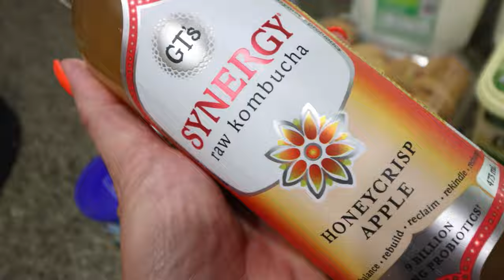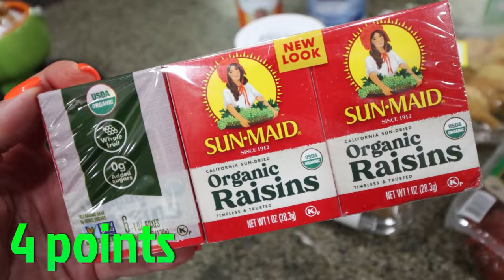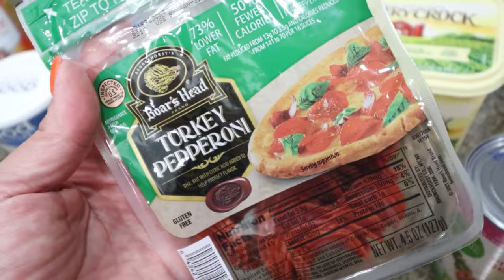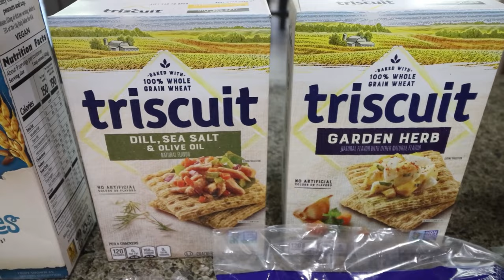WW GROCERY HAUL FOR WEIGHT LOSS - POINTS INCLUDED - WEIGHT WATCHERS!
HAPPY SATURDAY! I am back from Hawaii and stocking up the house with healthy food!!

$30 OFF!!

🎉NUTRITION CHANNEL!!!

Code- jennswwjourney

Code- jennswwjourney